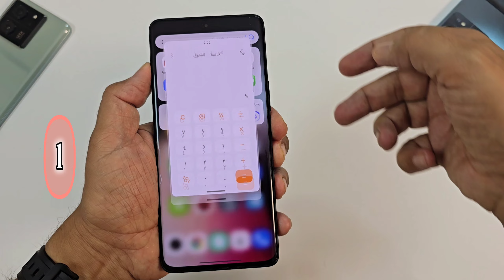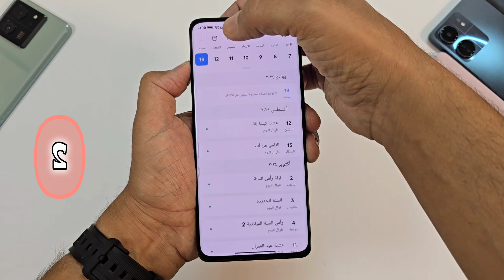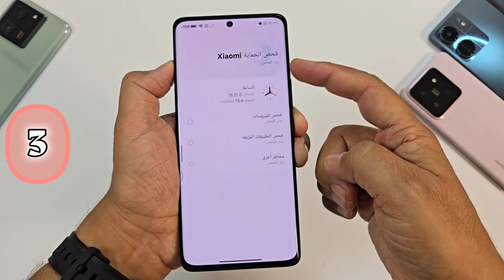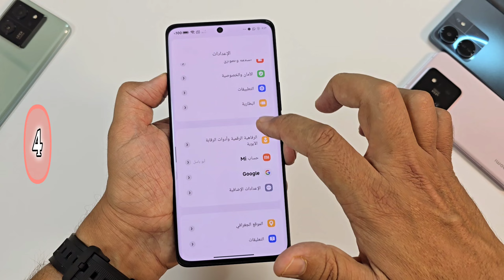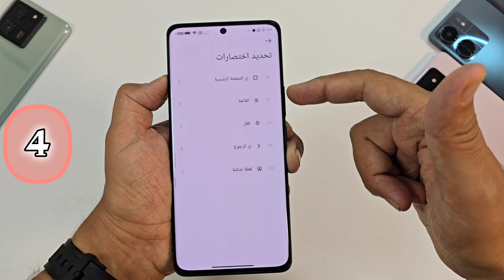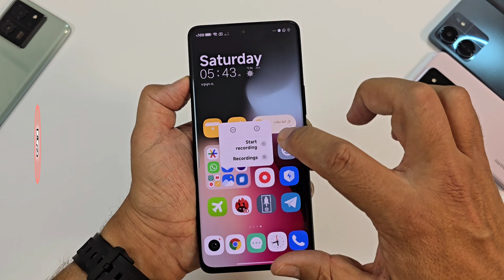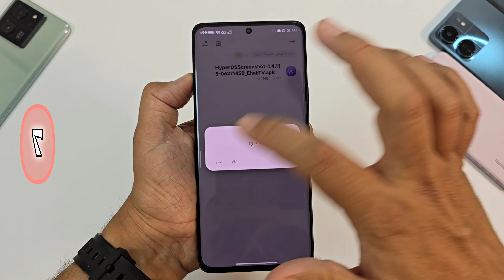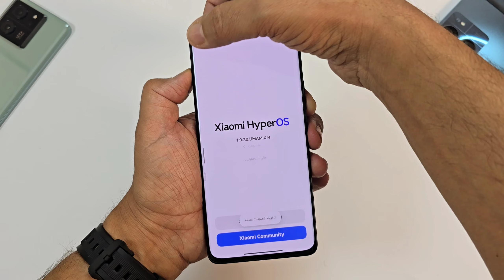تم إصداره بشكل عام - مجموعة من التطبيقات المحدثة من HyperOS - قم بالتثبيت الآن وتعزيز هاتفك Xiaomi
تثبيت تحديث HYPEROS شاومي ريدمي بوكو تطبيقات النظام الجديدة
كن أول من يعمل الى تحديث تطبيقات نظام HYPEROS شاومي ريدمي بوكو

للشراء  من موقع علي اكسبرس AliExpress